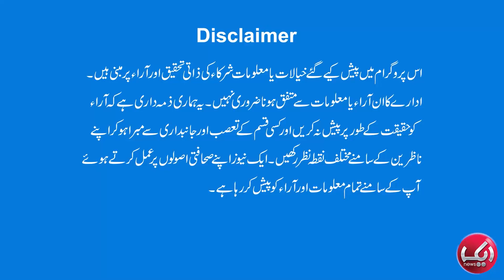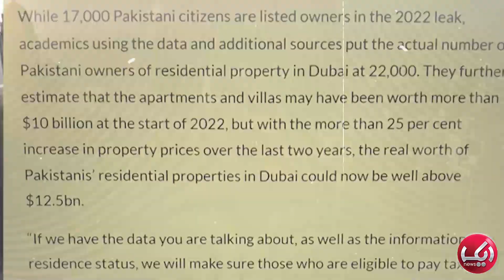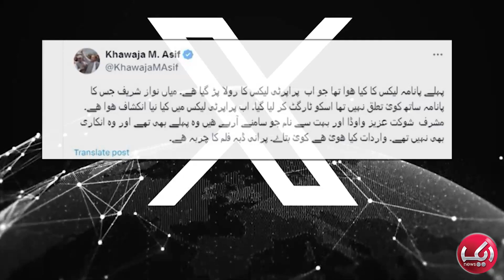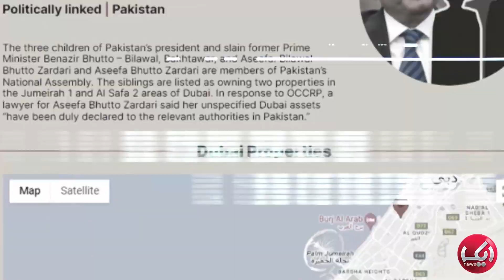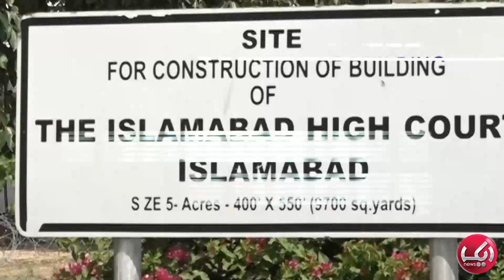Dubai Leaks VS Panama Leaks | Epicenter with Zunaira Azhar | EP 12 | 19 May 2024 | Aik News